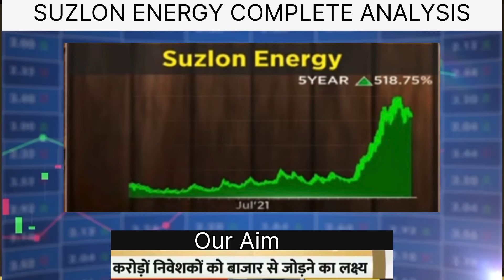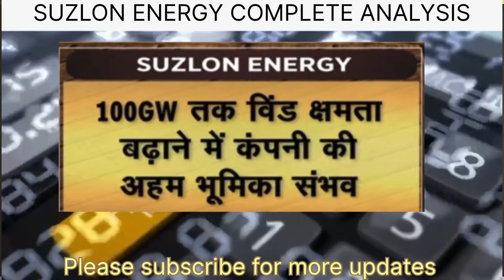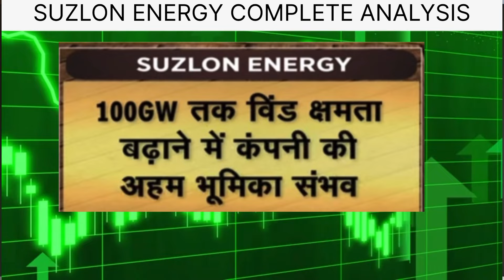Suzlon Energy का हवा बदलती हुई दिख रही।Suzlon energy news today|Suzlon energy fundamental analysis